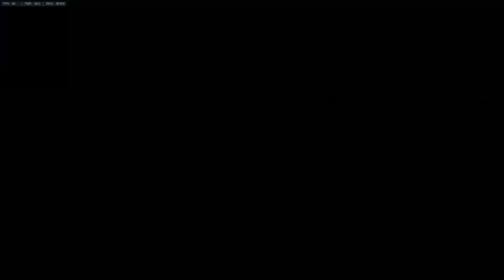Good bye 2016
Game: Overwatch
Author: CygnusDX